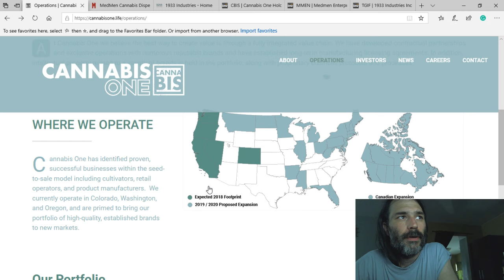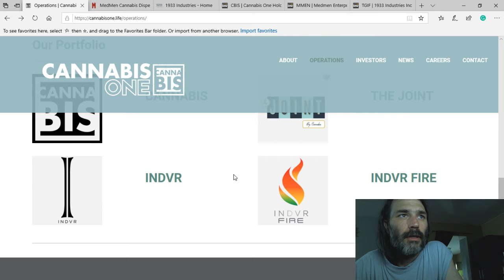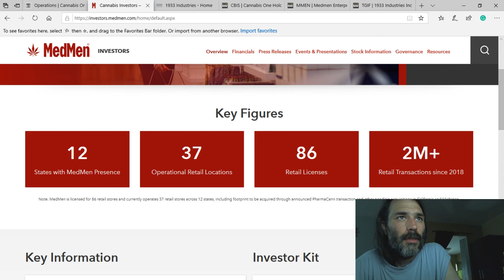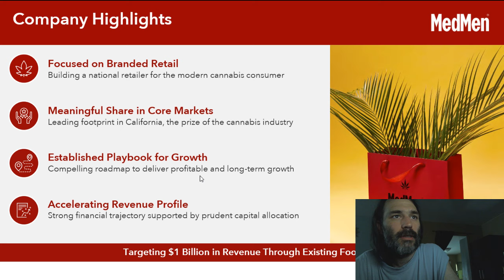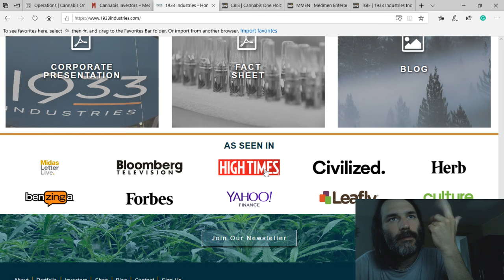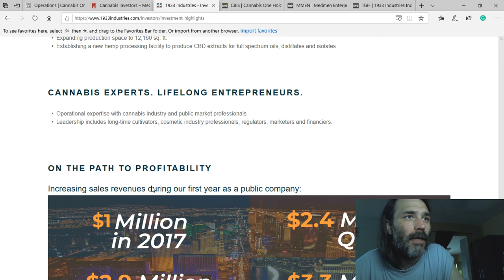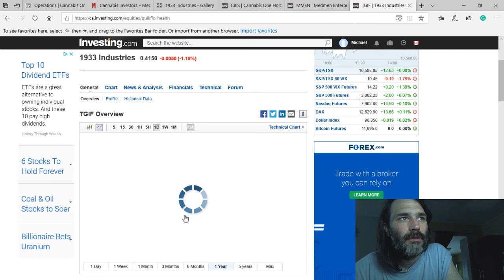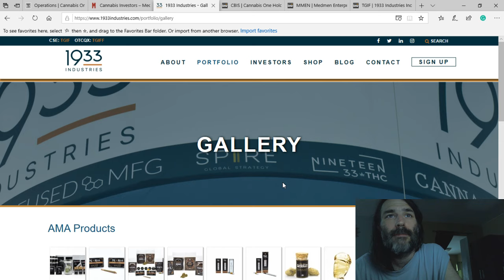Stock Pick of the Week: July 4th Special (MMED, TGIF, CBIS)